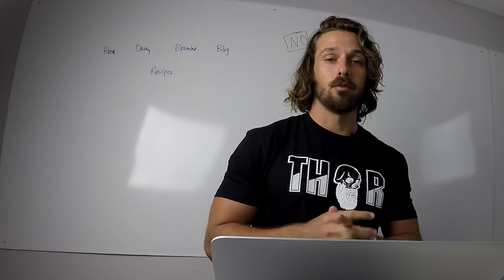Top 3 Testosterone Booster Foods Rich in Vitamin E on the Thermo Diet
Download your copy of my book Master Your T to learn how to increase testosterone naturally using my simple system

Vitamin E and testosterone booster foods

Vitamin E is one of the 24 essential micronutrients for human survival.

It’s a fat-soluble vitamin that comes naturally in the forms of tocopherols and tocotrienols, and is most well-known of having powerful antioxidant properties, but also benefits the body by being an enzyme coactivator and by playing a protective role in neurological function.

One of the lesser known benefits of vitamin E, is its ability to prevent and slowdown the oxidation of polyunsaturated fatty-acids  or pufa ,
(296) which is great since the oxidation of polyunsaturated fatty-acids pufa is likely one of the main reasons why high intake of pufa lower testosterone levels. (297)

There are many foods high in vitamin E, and in this video you’ll learn the five that best suit a testosterone boosting diet:

Testosterone booster foods Egg Yolk

If you’ve followed these foods high in [insert micronutrient] articles, you’ve probably noticed that in nearly all of the articles I recommend eating eggs.

That is also the case for vitamin E, as the yolk has plenty of it, along with some fat and cholesterol to improve its absorption.

Like in the case of spinach above, we don’t recommend that you solely get your vitamin E from eggs (as that would mean a lot of eggs), but it’s still good to get some of it from this nutritional powerhouse.

100 grams of raw egg yolks contain 3mg’s of vitamin E (20% RDA) in alpha-tocopherol form.

Testosterone booster food Avocado

Avocado is filled with fat-soluble vitamins.

It also has ample amounts of monounsaturated fatty-acids, which have been found to increase testosterone levels in several studies…

…And avocados also contain a bitter glycoside by the name of oleuropein, which was found to significantly increase testosterone levels in rodents.

When it comes to vitamin E, 100 grams of avocados contain 3,1mg’s (20% RDA).

Testosterone booster food Shrimp

Shrimp is great, especially if you’re on a cut, since they’re so low in calories, filling, and almost purely high-quality protein.

I eat shrimp almost daily, since they’re one of the richest natural sources of the amino-acid glycine (which our modern diets are far too low in).

When buying shrimp, make sure to get wild shrimps, not farmed.
The latter are loaded with heavy-metals.

When it comes to vitamin E, wild caught shrimp is a decent source at 2,5mg’s per 100g (16% RDA).

Testosterone booster foods - Conclusion

There are many vitamin E rich foods, some which have even higher amounts than the ones in this post (like almonds, sun flower seeds and oil, etc)…

…But the reason I didn’t include them is that they’re also high in PUFAs, which increases the body need for vitamin E foods, and also lowers testosterone levels. (300) And that ain’t THERMO!

If you feel like you can’t get enough vitamin E from the diet, consider using a high-quality vitamin E supplement (especially if you eat a lot of polyunsaturated fatty-acids).